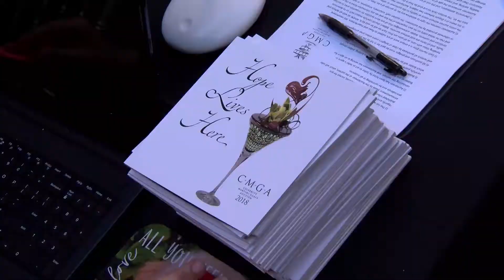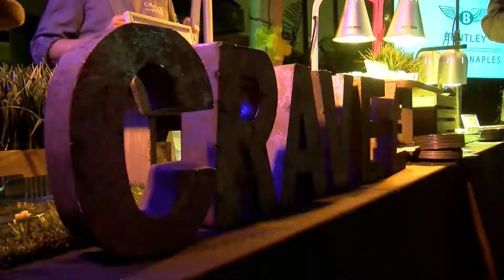5 2 18 CMGA 2018 Final Video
2018 CMGA video..The 2018 Celebrity Martini Glass Auction (CMGA) Hope Lives Here raised more than $1.1 million for PAWS Assistance Dogs and charities supporting the arts!
“The event’s success isn’t mine, or yours…it’s ours,” explains Founder Brenda Melton. “It’s the hope provided by celebrities, artists, supporters, sponsors, a team of individuals behind-the-scenes making magic happen all year, as well as the work of the local charities that use these funds to support our veterans and programs that change lives. We are ever grateful.” NaplesCMGA PAWS Assistance Dogs Naples